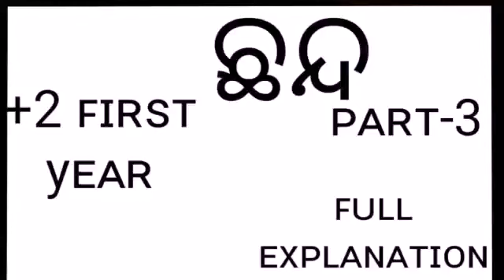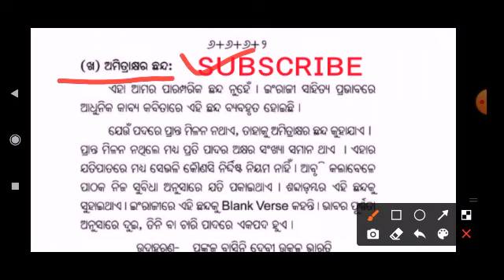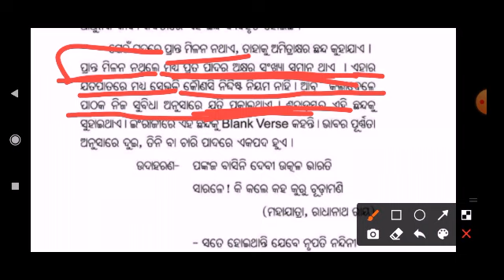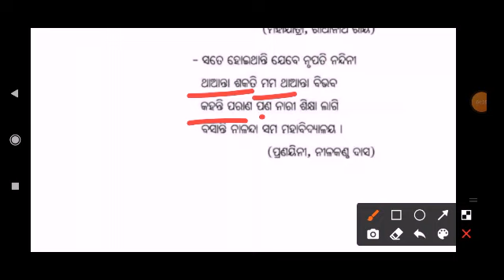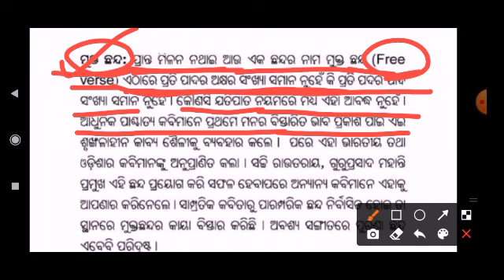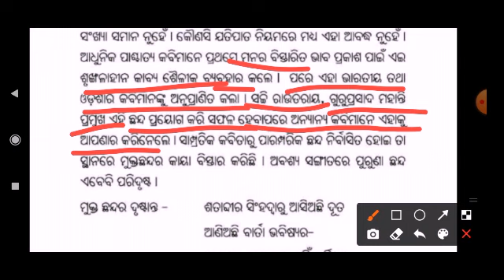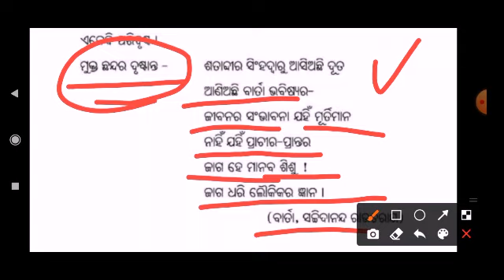ᴄʜʜᴀɴᴅᴀ ᴩᴀʀᴛ-3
ʜɪ ꜰʀɪᴇɴᴅꜱ ᴠɪᴅᴇᴏ ʙʜᴀʟᴀ ʟᴀɢɪʟᴇ ʟɪᴋᴇ. ꜱʜᴀʀᴇ ꜱᴜʙꜱᴄʀɪʙᴇ ᴄᴏᴍᴍᴇɴᴛ ᴋᴀʀᴀɴᴛᴜ.